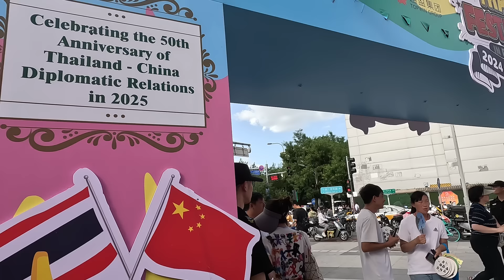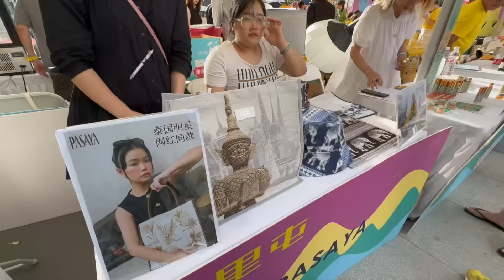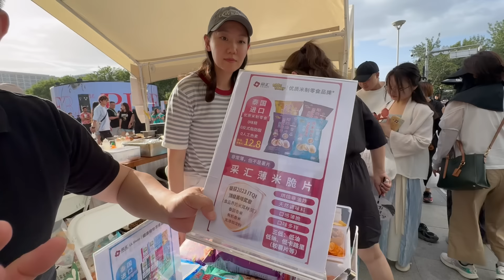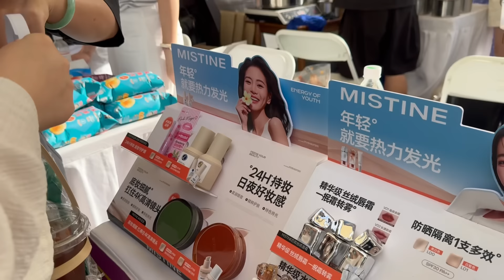เทศกาลไทย กรุงปักกิ่ง 2024 |Thai Festival 2024 |China by Ann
งานเทศกาลไทย หรือ ไทยเฟสติวัล ครั้งที่ 9 จัดโดยสถานทูตไทยในกรุงปักกิ่ง ปีนี้ยิ่งใหญ่ที่สุดกว่าทุก ๆ ปี เพราะจัดกันนอกสถานที่ของสถานทูตฯ ค่า

ไฮไลท์ในปีนี้คือ สน ยุกต์กับวิว วรรณรท มาเป็นทูตประชาสัมพันธ์งาน
 สองดาราดูโอที่แสดงละครด้วยกันหลายเรื่องนับไม่ถ้วน และเป็นที่ชื่นชอบของแฟนคลับจีน
คริส พีรวัส นักร้องชื่อดัง แฟนคลับในจีนมาชมกันล้นหลาม
4 Eve วงนักร้องสาวชื่อดังจากไทย
ลาบูบู้ใส่ชุดไทยสีชมพูมาโชว์ตัว

ติดตามชมภาพบรรยากาศและความสนุกสนานในคลิปเลยค่า